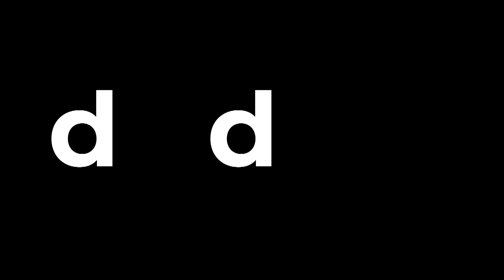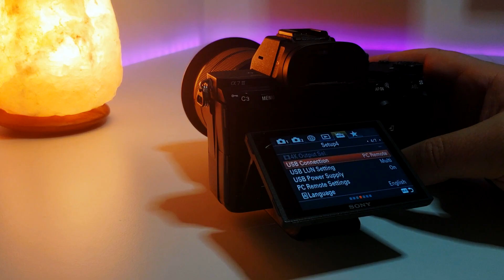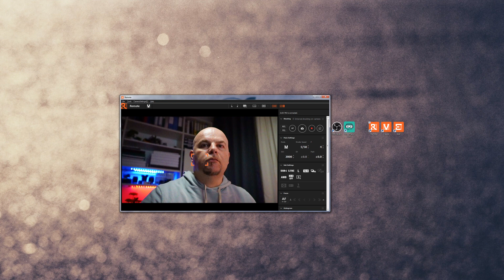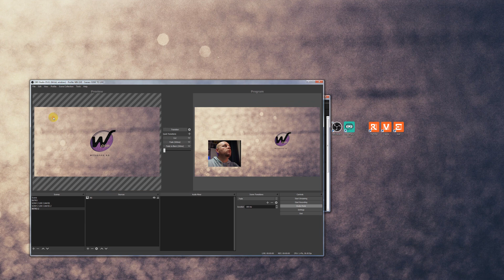Cum să faci live cu o camera sony fără placă de captură.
Cum să faci live cu aparatul tău sony fără o placă de captură.
Daca ai o camera mirrorless SONY si vrei sa o folosesti ca webcam pentru a face un live pe facebook, sau un live pe youtube, acesta este tutorialul potrivit pentru tine

Este o metodă foarte simplă, dar ca să funcţioneze vei avea nevoie de o cameră sony, un cablu usb de transfer date pentru camera ta, aplicaţia Remote de la Sony şi OBS pentru live.

▬▬▬▬▬ INDEX ▬▬▬▬▬

00:00 - INTRO
00:53 - CUM AM AJUNS LA ACEASTA SOLUTIE
02:08 - COMPATIBILITATE CU APARATELE SONY
02:20 - METODA

Metoda functioneaza cu

Sony a6300
Sony a7sII
Sony a7rII
Sony a7rIII
Sony a7rIII
Sony a7II
Sony a7III
Sony a9
Sony a9II

Cum transformi camera sony in webcam fără placă de captură , folosind doar un cablu micro Usb.
Live cu camera sony fara costuri adiționale.
Cum sa faci live cu o camera sony !
Cum sa faci live cu un aparat mirrorless !
Sony fara placa de captura